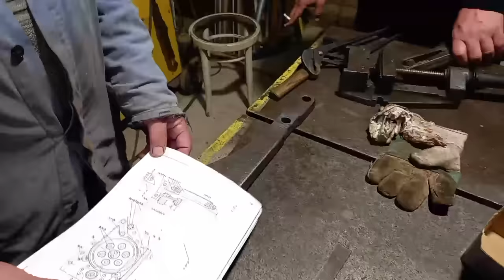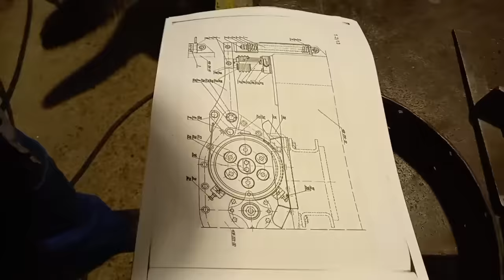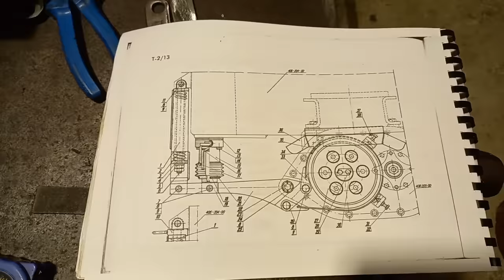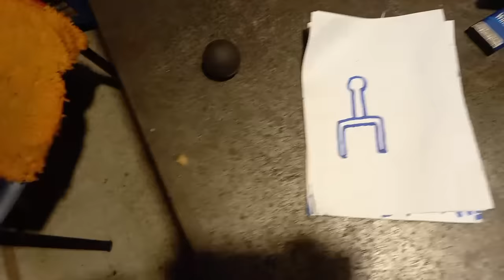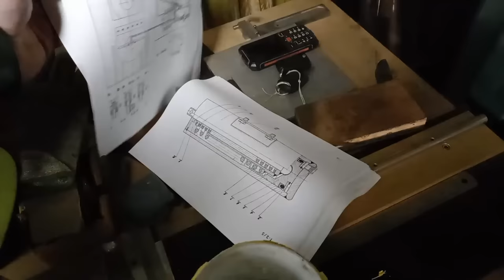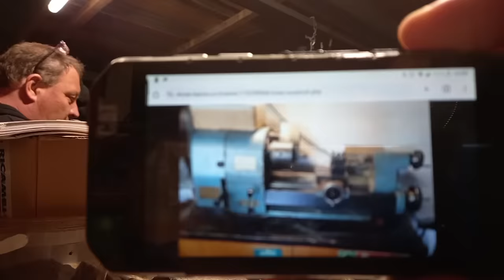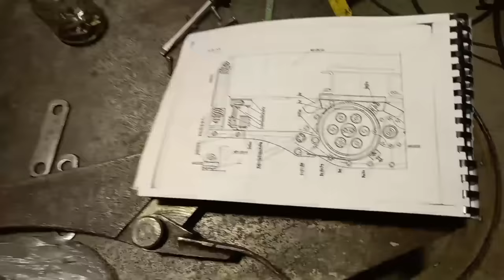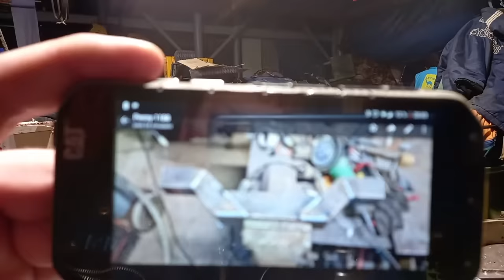Rovnání dílů z bagru za tepla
pásová brzda z kolového bagru Warynski